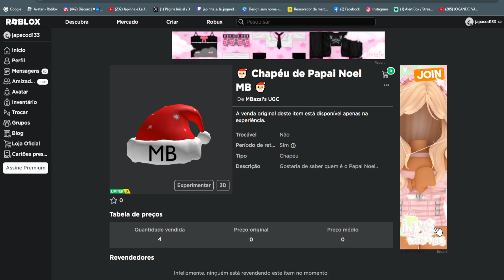Chapéu de Papai Noel MB Limited UGC Grátis agora no Roblox Evento 2023 FREE LIMITED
wwwwwwwwwwwwwwwwwwwwwwwwwwwwwwwwwwwwwwwwwwwwwwww